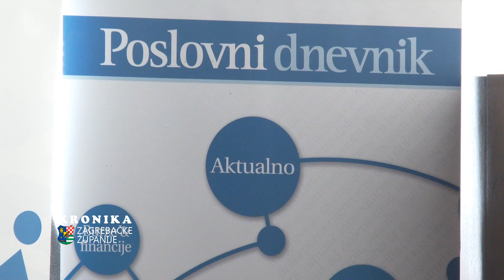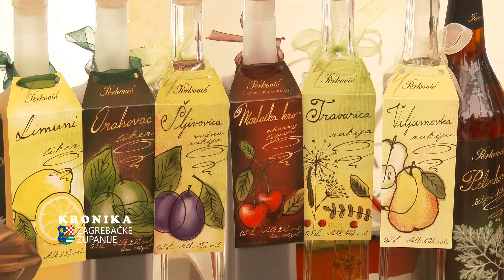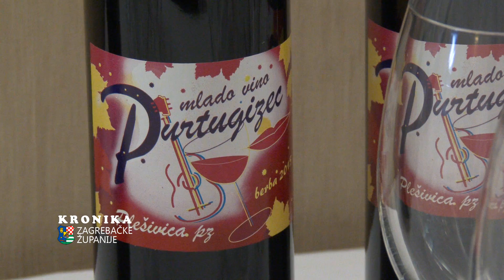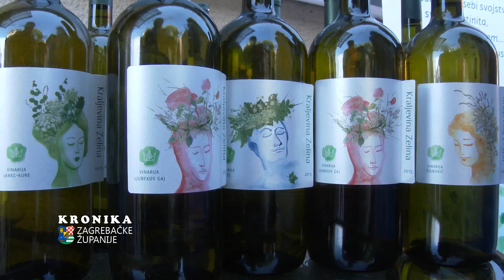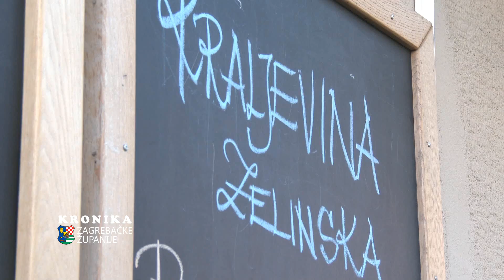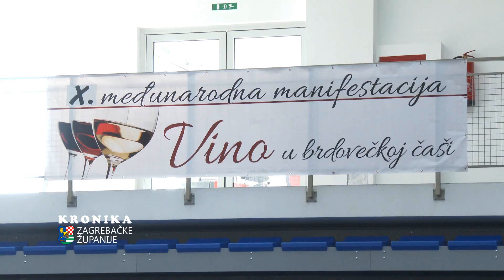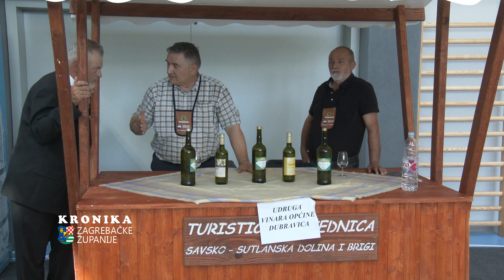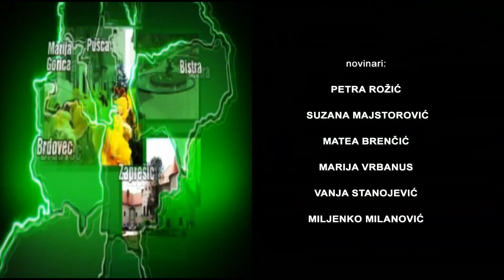KRONIKA ZAGREBAČKE ŽUPANIJE 21-04-2016 (emisija 320)